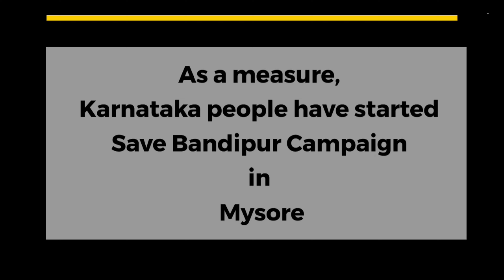Save Bandipur campaign in Mysore, karnataka..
" Protecting Bandipur is not just about wildlife; it’s about preserving our natural heritage. Say no to lifting the night traffic ban and rail lines that threaten our ecosystem. SaveBandipur.”

Video credits : Nithin Bharadwaj

 Editing credits :Nithin Bharadwaj